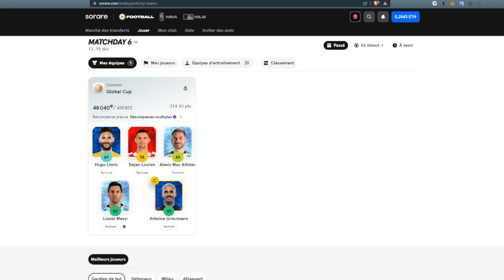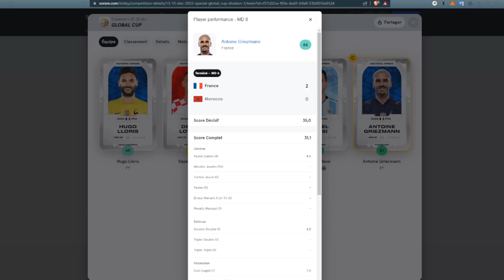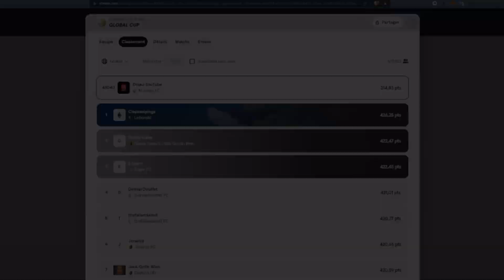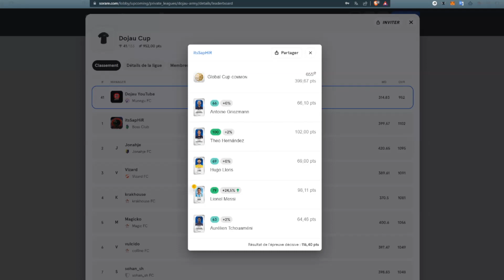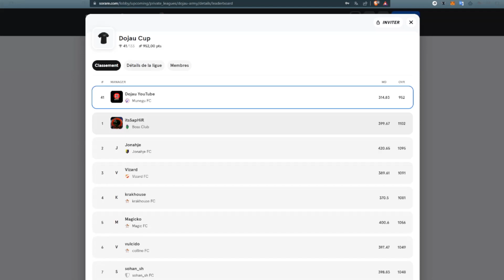Qui sera la meilleure équipe du dernier match ? Finale Sorare Global Cup ⚽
On y est : la finale de la coupe du monde de football 2022 et de la Sorare Global Cup. Qui seront les meilleurs joueurs ? Quelle équipe choisir ? C'est ta dernière chance : tu as jusque Samedi 15h pour récupérer des joueurs collectors et des rewards !

⚽Sorare⚽ : Un jeu de Fantasy Football où tu peux gagner de l'argent ! Une carte vendable en euro offerte pour toi et moi après 5 cartes achetées aux enchères avec ce lien
🔐Ledger🔐 Profite d'une réduction pour sécuriser tes cryptos en passant par mon lien de parrainage
🤑Crypto.com🤑 25$ offerts pour toi et ton Youtubeur préféré si tu t'inscris avec mon lien de parrainage sur crypto.com

_________ 📱 • Discord • 📱 _________

Rejoins mon Discord pour pouvoir échanger avec moi, avoir du contenu exclusif et être au courant avant tout le monde des play to earn que je vais présenter ;)

⌛ Se repérer dans la vidéo :
0:00 Intro
0:24 Récap matchday 6
3:15 Résultats Dojau Cup
4:16 Composition finale